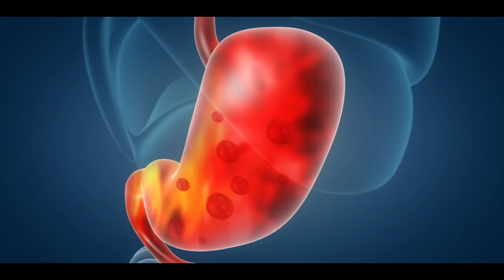Woodward’s Gripe Water | Kajal Aggarwal has a new job | 25 sec | Tamil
Woodward's Gripe Water is a safe and effective solution for gas, acidity and indigestion in babies. In this video featuring renowned actress Kajal Aggarwal, she shares how Woodward's Gripe Water is an integral part of baby care for her son Neil & provides relief from gas, acidity, indigestion and other stomach related issues. With its ayurvedic formulation, Woodward's Gripe Water has been a go-to solution for generations of mothers for over 170+ years. Watch to understand how this gentle and mild solution can bring comfort to your little ones.